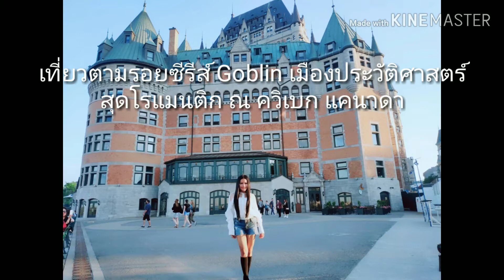The most Photographed Hotel in the World. เที่ยวตามรอยซีรีส์ Goblin สุดโรแมนติก ณ ควิเบก แคนาดา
The most Photographed Hotel in the World.
เที่ยวตามรอยซีรีส์ Goblin เมืองประวัติศาสตร์
สุดโรแมนติก ณ ควิเบก แคนาดา